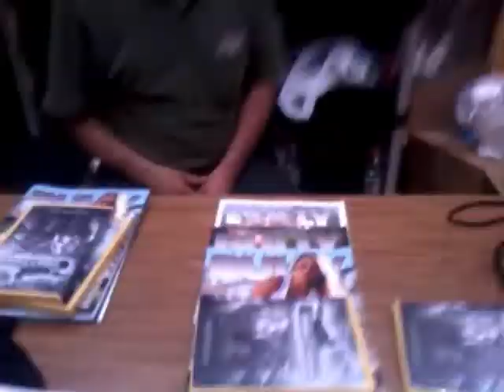Bully Cup Tour 2012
Bully Cup Tour in Racine Wi.